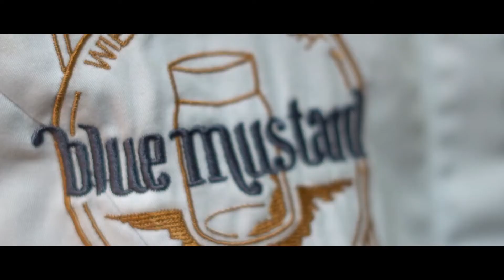BLUE MUSTARD presents BOSTON- Inspired Dine&Drink Experience - BOSTON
TRAVEL WITH US AROUND THE WORLD! First stop: BOSTON!

Eure Reisebegleiter: Blue Mustard-Team - unser Kürbisgericht Boston - der dazu passende Cocktail - mehr als 600 Glühbirnen - unsere türkisen Bögen und mehr...♥

Your travelling companions: Blue Mustard-Team - our pumpkin pie dish Boston - the compatibel cocktail - more than 600 edison bulbs - our turquoise arches and more...♥

BLUE MUSTARD IS AN EXPERIENCE!
BLUE MUSTARD IS DIFFERENT!

Located in the heart ♥ of Vienna.:
Blue Mustard
Dorotheergasse 6-8
1010 Vienna, Austria